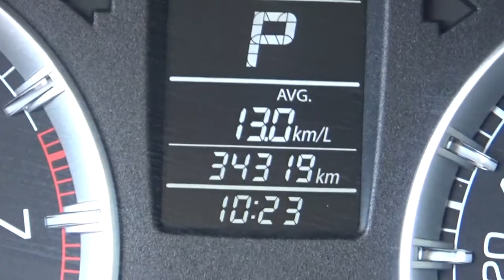Suzuki / Swift / 2014 - E6304758